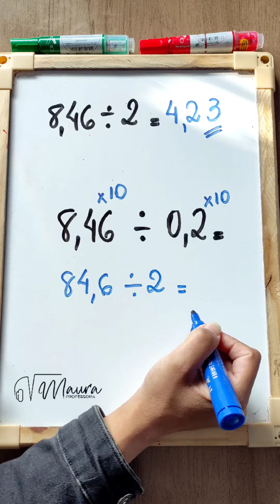✨ DIVISÃO COM DECIMAIS✍🏼✨.